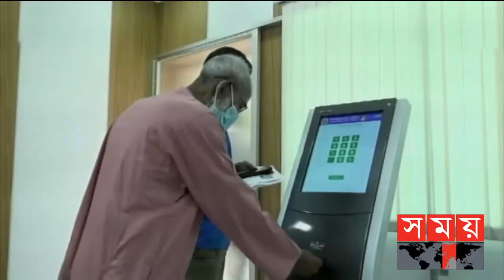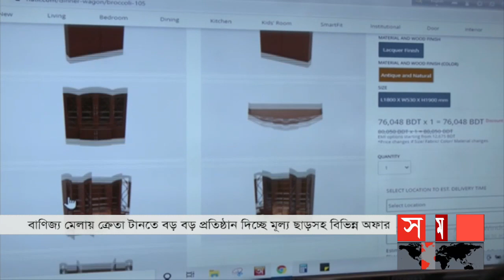দুপুরের সময় | দুপুর ২টা | ১৮ জানুয়ারি ২০২২ | Somoy TV Bulletin 2pm | Latest Bangladeshi News